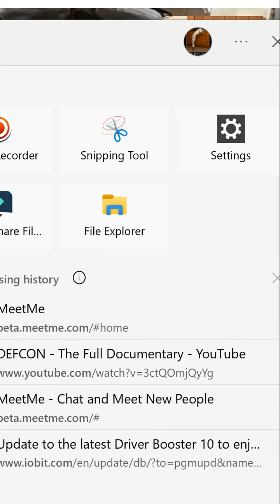10 24 2022 Meow and ME With Kitty Commander